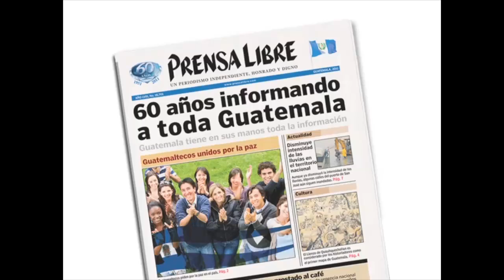Filas que se vuelven eternas en la SAT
Las diferentes agencias de La Superintendencia de Administración Tributaria (SAT) han sido abarrotadas debido a los cambios a las leyes tributarias que incluyen reformas a pequeños contribuyentes, razón por la cual la presencia de miles de usuarios, es notoria. (Video Prensa Libre: Carlos Sebastián y Keneth Cruz)